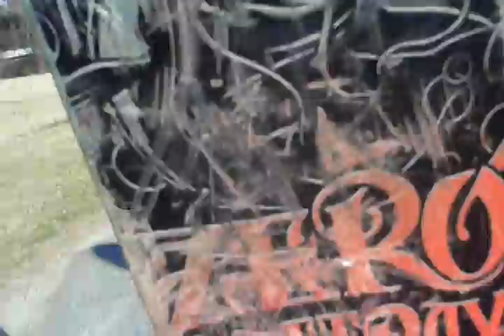Kristina's b-day (i got her a new ZERO board)